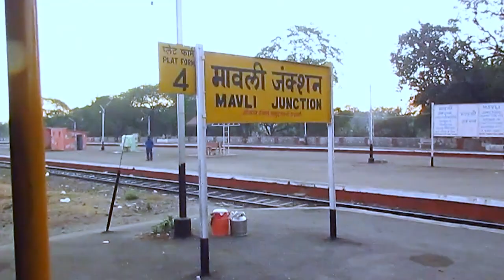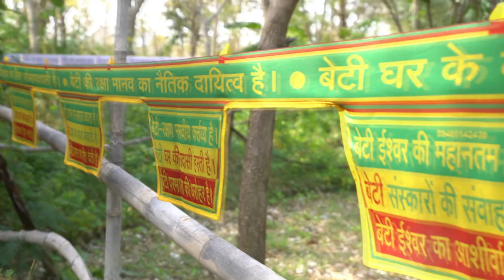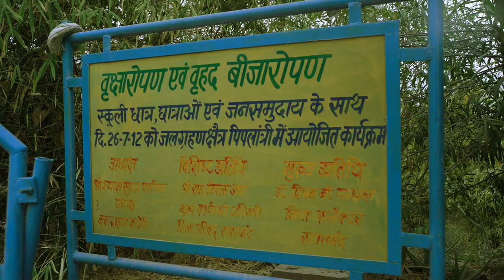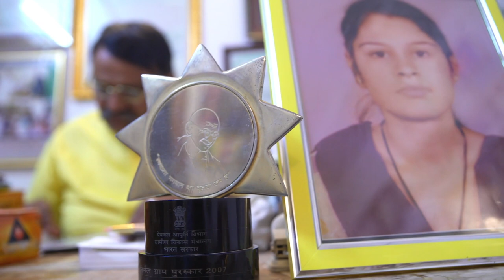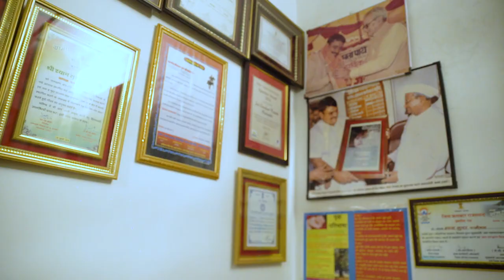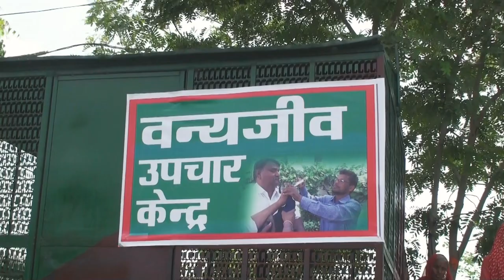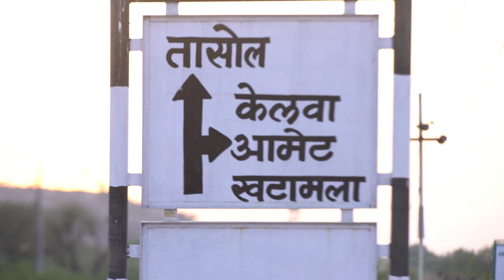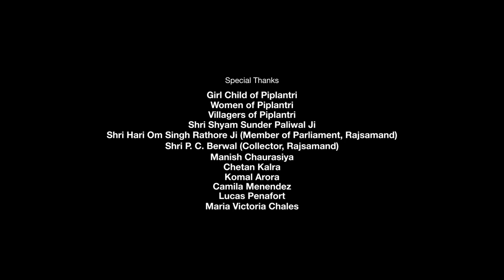Village on Wheels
In our long series, and with over half a million inhabited villages in India, we will celebrate the unique villages from incredible India.Village on Wheels will strive to connect audiences with their desire for their authentic village escape.We will stoke the appetite by telling stories with immersive photography and evocative writing. Everything we will do shall answers the unanswered questions about Indian villages